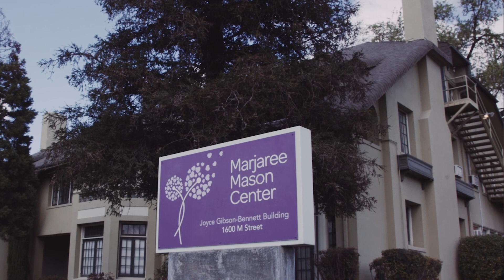Words from our Community Leaders